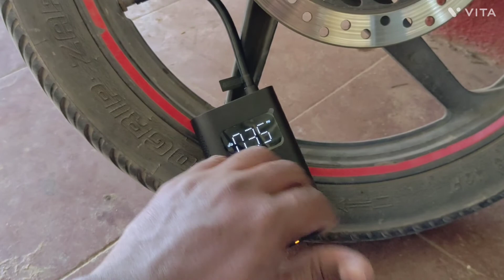Xiaomi 150 psi Tyre Air Pump for car & Bike Fill Time Testing Air compressor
Take a look at this Xiaomi 150 psi Tyre Air Pump for Car & Bike on Flipkart

Xiaomi 150 PSI Portable Electric Tyre Air Pump for Car & Bike | Digital Display | 5 Air Fill Modes | LED Light |Type C